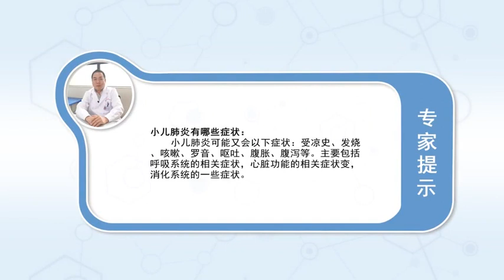小儿肺炎有哪些症状 陈启雄 重庆市中医院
临床上怎么判断孩子有肺炎？就需要知道肺炎有哪些症状，肺炎是一个感染性疾病，它往往有一定的诱因，这孩子在病前有没有受凉史？有没有跟生病的病人接触史，同时要注意这孩子的精神好不好，吃东西好不好，肺炎是一个呼吸系统的改变；第一需要注意呼吸系统，所以有大概一半的孩子可以出现发烧，这种发烧的温度可高可低，甚至有的比较小的孩子，抵抗力比较差的孩子会发烧。要注意有没有发烧；第二方面就是咳嗽和他的痰，大部分的肺炎都是有咳嗽，孩子咳嗽的频率，是干渴还是有痰，咳的严重还是偶尔咳嗽；第三要对孩子的胸部进行听诊的检查，听听肺上有没有罗音，特别是固定的中气湿罗音，呼吸系统以外，严重的肺炎它还会影响心脏功能。只要注意孩子的脸色好不好，循环好不好，心脏的听诊和心脏的检查有没异常，孩子的消化系统有没呕吐、腹胀、腹泻、腹痛等这些情况。

What are the symptoms of pneumonia in children
How to judge a child to have pneumonia clinically? We need to know the symptoms of pneumonia, Pneumonia is an infectious disease, It often has certain incentives, Has the child had a cold before he fell ill? Do you have any contact history with sick patients, At the same time, pay attention to the spirit of the child, How about eating, Pneumonia is a change of respiratory system; First, pay attention to the respiratory system, So about half of the kids have a fever, The temperature of this fever can be high or low, There are even younger children, Children with poor resistance have a fever. Pay attention to fever; The second is the cough and his phlegm, Most pneumonia has a cough, How often the child coughs, Thirsty or phlegm, Cough serious or occasional cough; The third is to auscultate the child's chest, Listen for rales in your lungs, Especially the fixed mid air moist rale, Outside the respiratory system, Severe pneumonia can also affect heart function. Just pay attention to the child's face, How about the cycle, Is there any abnormality in the auscultation and examination of the heart, Does the child's digestive system have vomiting, abdominal distention, diarrhea, abdominal pain, etc.